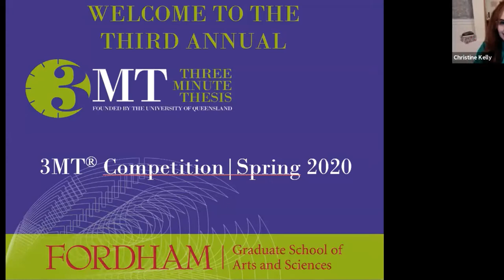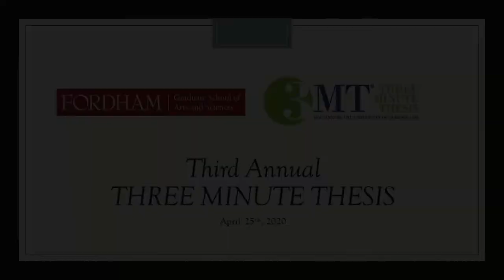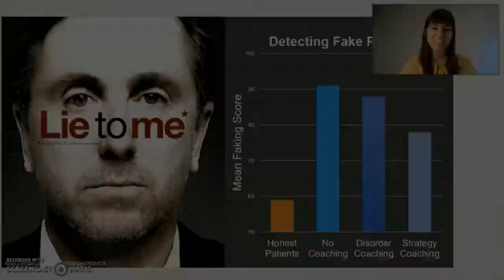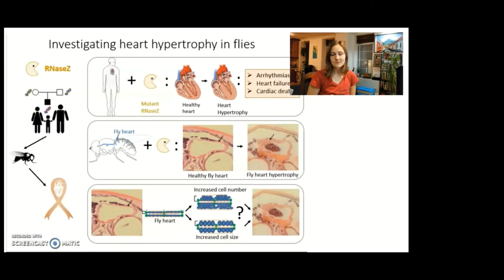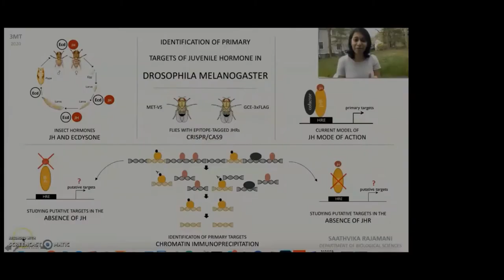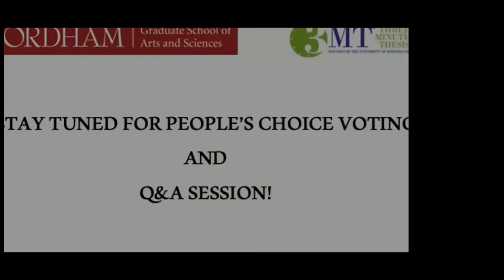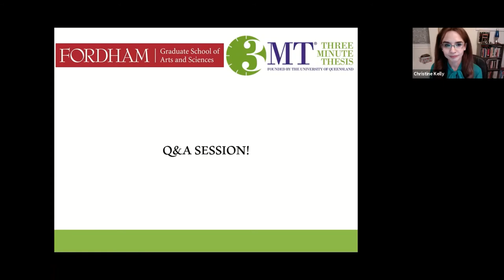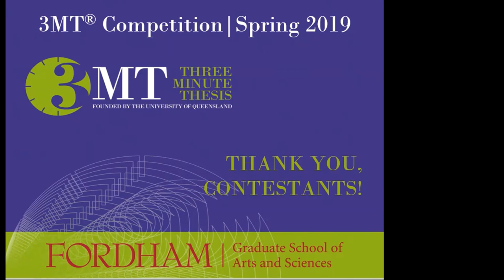3MT 2020 Webinar